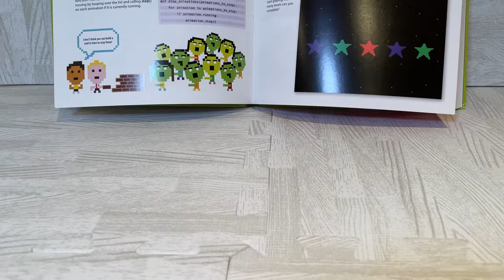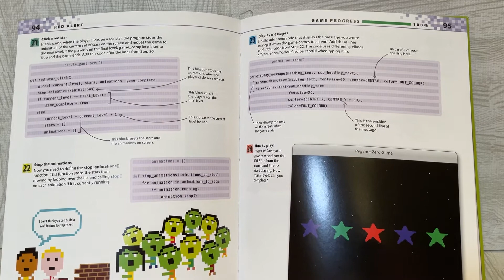Learn How to Code Games in Python! Great Kids Book!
Computer Coding Python Games for Kids on Amazon ➤

Follow me AMAZON ➤

We brought this book for my twelve year old son after he expressed an interest in learning a programming language. Suffice to say, he is now building his own games in Python and loves coding! If you have also used this product, what do you think? Please share your own thoughts in the comments!

 - Simon.